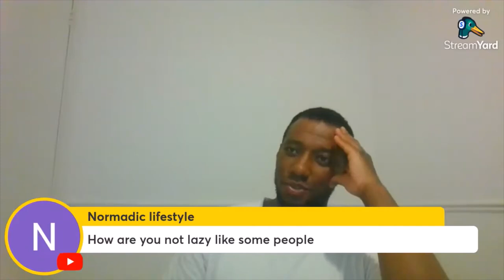Is Being A Landlord Good Money